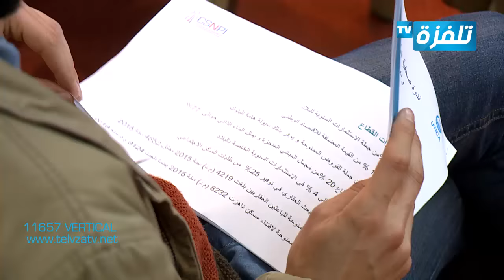السكن الاول : تحديد قوائم الباعثين و الضغط على الاسعار